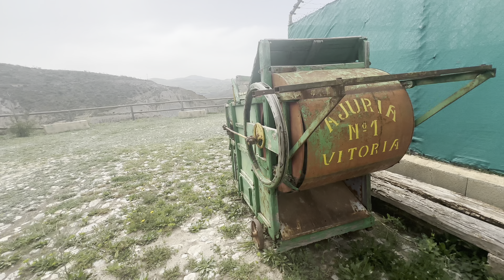Mirador de la Era Alta de Yator